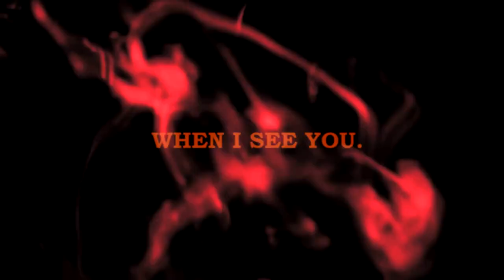I see red || Villains MEP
Welcome to another Arcadia MEP! We went for a bit of a fun theme, focusing on some of our favorite villains and baddies :D
Theme: Villain Tribute
Song suggestion: Sarge

1| Railitto: The Master (Doctor Who)
2| LittleLaceBoots: Jobu Tupaki (Everything, Everywhere, All at Once)
3| Railitto: Mysterio (MCU)
4| Romeo Blue: Scarlet Witch (MCU)
5| Morikron: The Grabber (Black Phone)
6| Railitto: Hannibal (Hannibal)
7| zombiefluff: Killmonger (MCU)
8| LittleLaceBoots: The Wolf (Bullet Train)
9| Sarge: Agent Smith (Matrix)
10| zombiefluff: Artemisia (300 Rise of an Empire)
11| Sarge: Sivana (DC)
12| noxperpetua: Vecna (Stranger Things)

Our studio is always accepting new members. To apply message Layne# 3879 (no spaces).

Song: watch?v=QYEdLinGef4